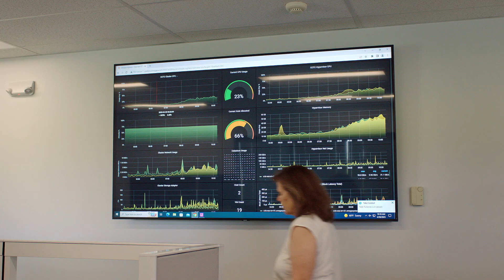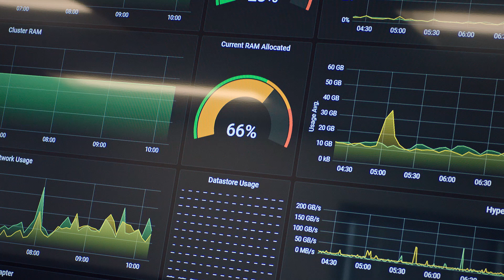Business Excellence Awards, Omega Systems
Omega Systems earned the No. 3 spot in Category 1.